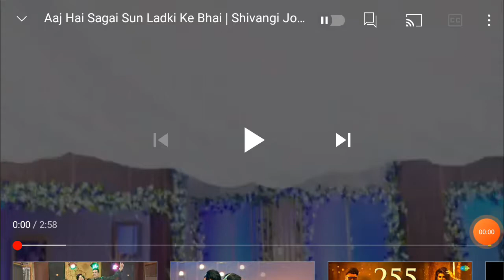Kirti ki Sagai Mein Naira Kartik Naira dance😁😁